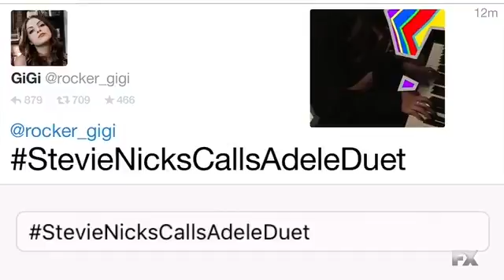StevieNicksCallsAdeleDuet - Liz Gillies - Sex&Drugs&Rock&Roll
From Sex&Drugs&Rock&Roll